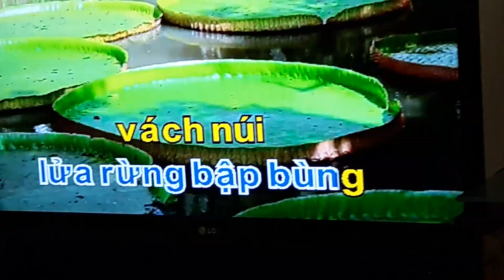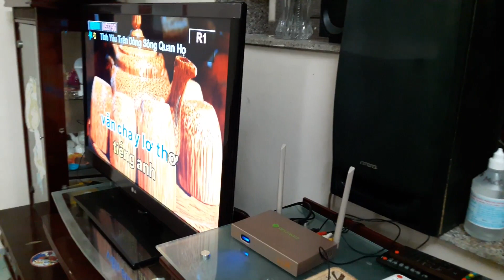Ba hat 4